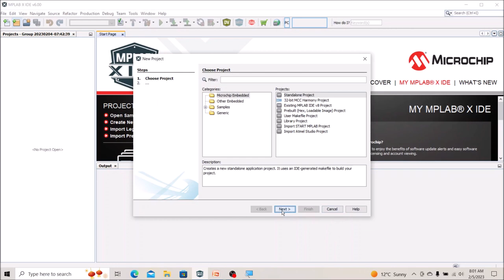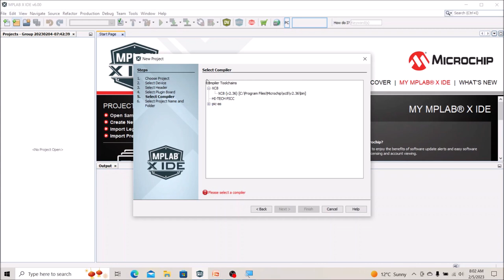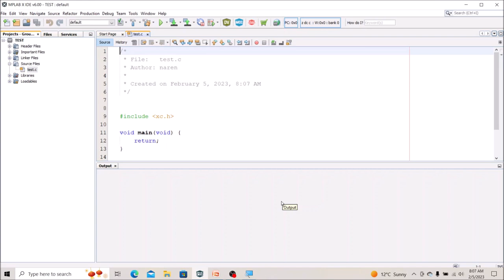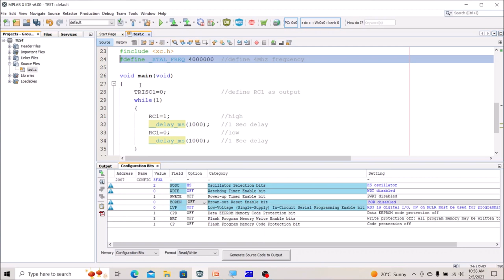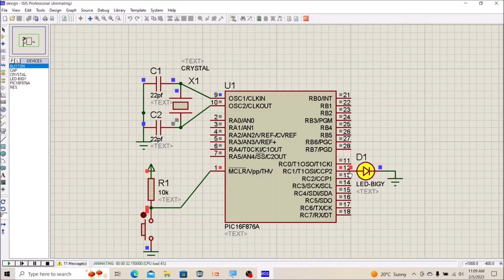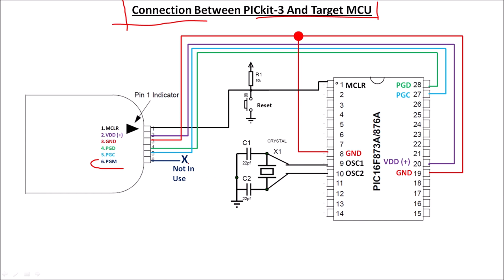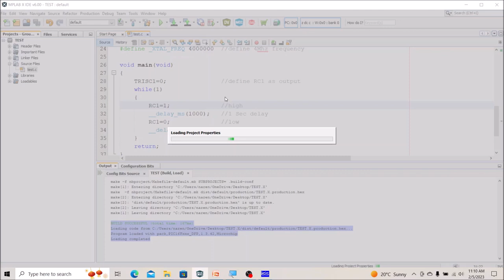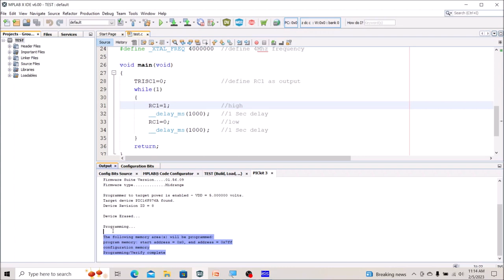How To Program PIC Microcontroller Using PICkit3 -In Hindi |PIC16F876